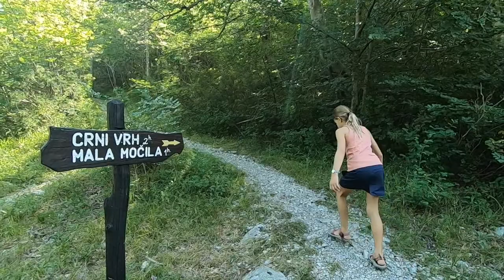Hiking Paklenica National Park With Kids - Croatia With Kids Series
Croatia With Kids - National Park #2 - PAKLENICA NATIONAL PARK!

Join us as we hike to Mala Mocila - a 600-meter altitude change and 6-hour hike, for the most beautiful views of the canyon and Adriatic Sea!!

A huge thank you to Paklenica National Park for hosting us!

Join us for more adventures on Instagram over at

and don't forget to S U B S C R I B E !! _____________________________________________________